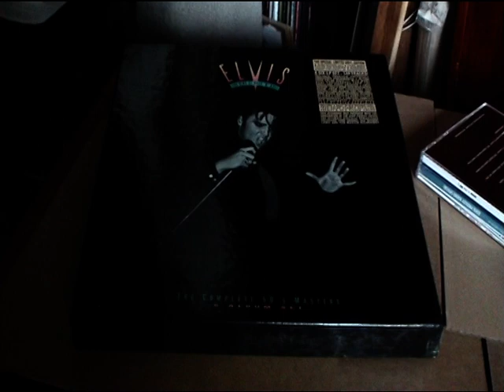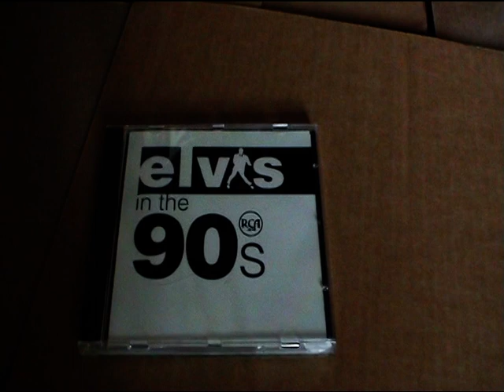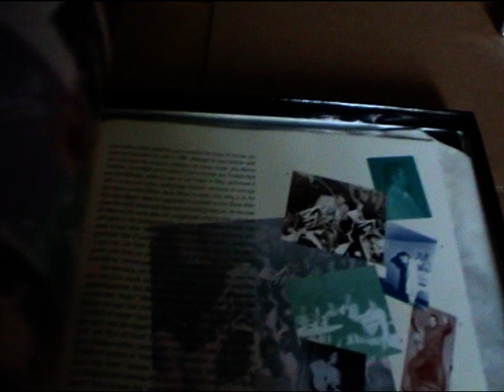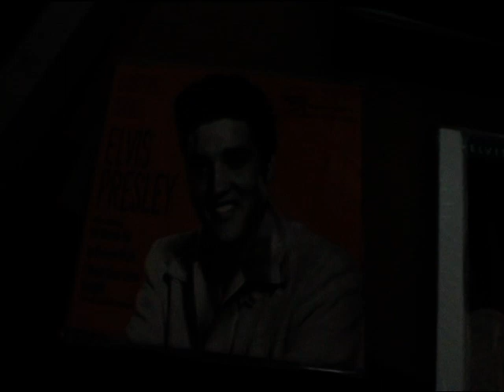ELVIS, THE KING OF ROCK 'N' ROLL - THE COMPLETE 50's MASTERS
Released in June of 1992, this amazingly superb set contains every master that Elvis Presley recorded during the 1950's. All in all a total of 140 tracks including 14 previously unreleased recordings in the best possible sonic fidelity. This is a milestone release and for once set the record straight, pardon the pun. Some of the people involved in the production includes Ernst Mikael Jorgensen, Roger Semon, Peter Guralnick, Paul Dowling and Ger Rijff. I prefer the 6LP version because Elvis rules on vinyl!